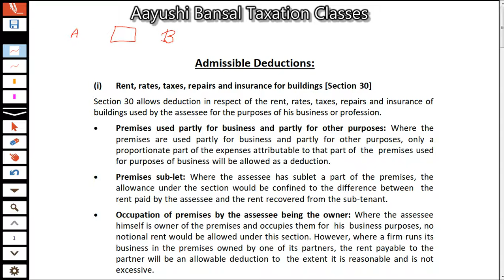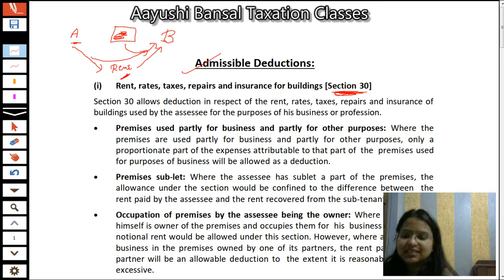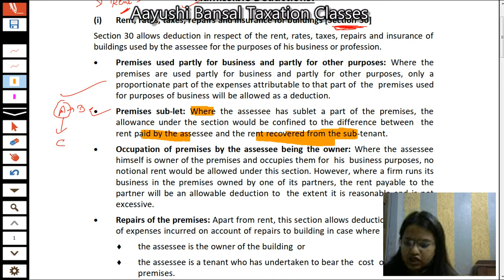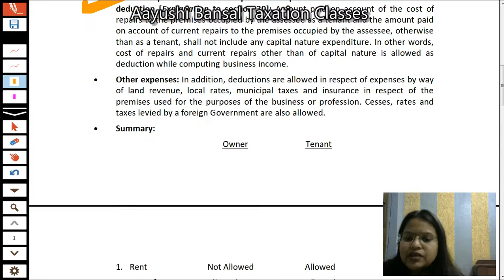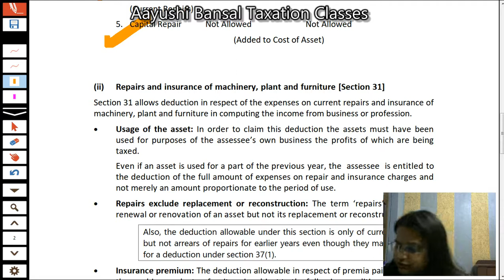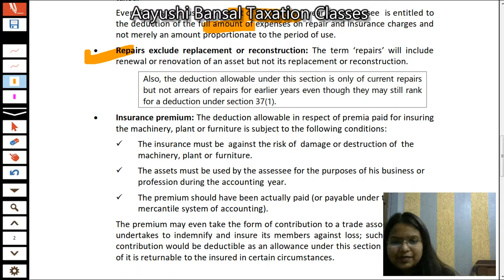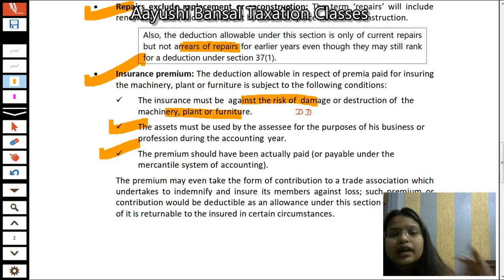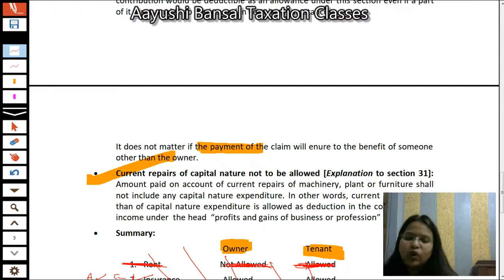Admissible Deductions under PGBP